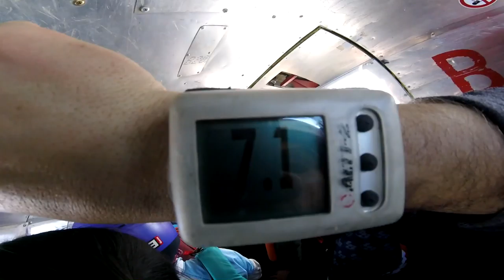Lu Chen Skydive Taft.